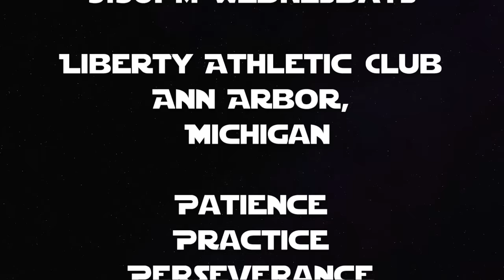Lightsaber Duel: Soresu vs Makashi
Full dueling footage!

Protect yourself!